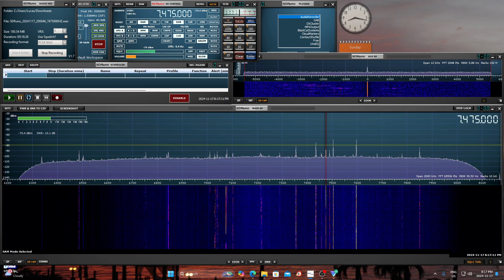YHWH 7475 AM 0400 UTC 18 NOV 2024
This is a recording of North American shortwave pirate YHWH from 18 November, 2024.